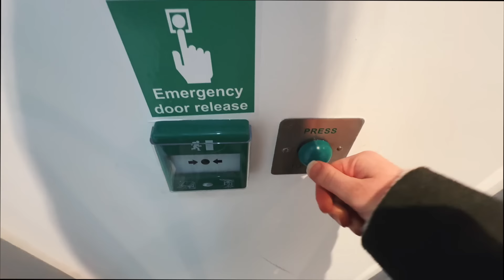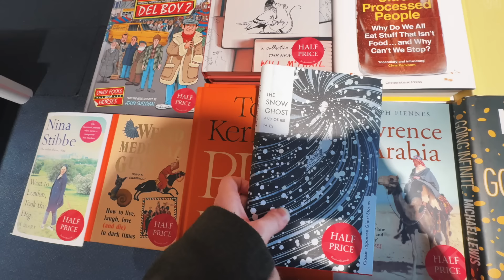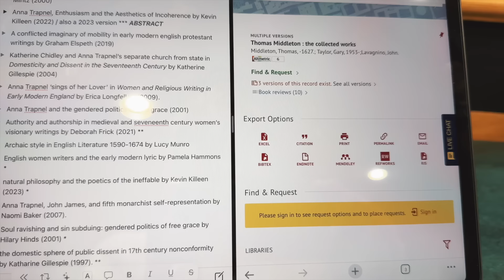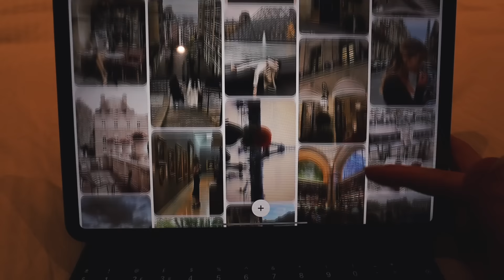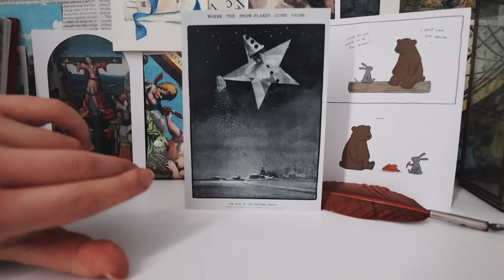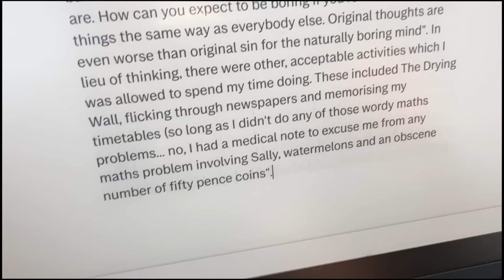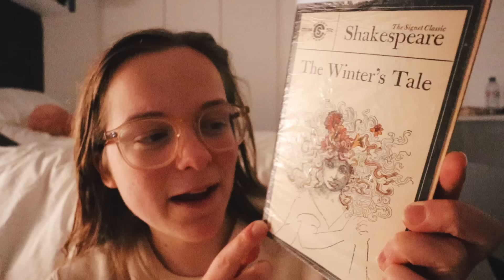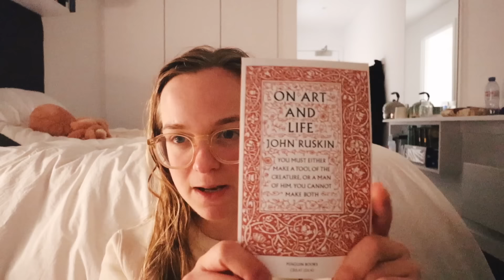A Saturday at Oxford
You can get an extra 4 months free on the two year plan with my (Nord also offers a 30 day money back guarantee if you change your mind!).